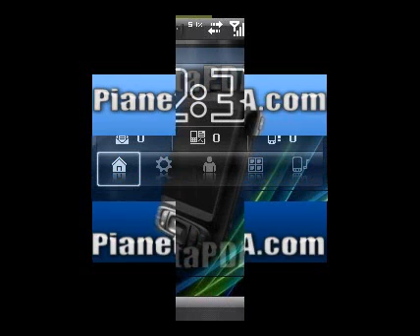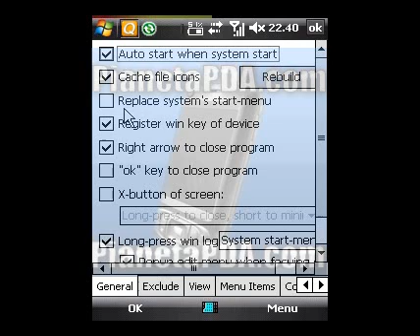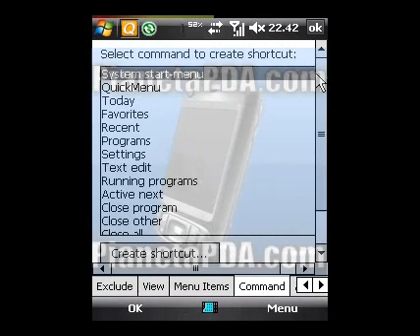QuickMenù: Start menù in XP style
Embed and hi-res video